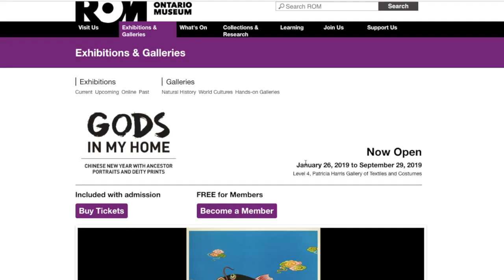Corporate Membership at the Royal Ontario Museum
Corporate Membership is the perfect way to reward your employees with exclusive beneﬁts such as free ROM admission, invitations to exhibition previews, and behind-the-scenes tours. Host clients and events in stunning galleries and promote a work culture of philanthropy.To learn more about Corporate Membership, please call